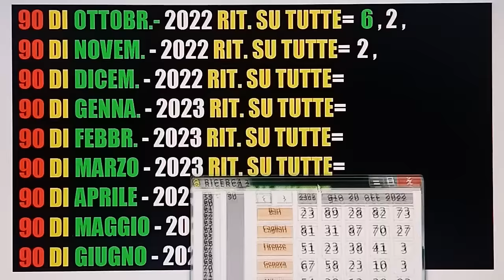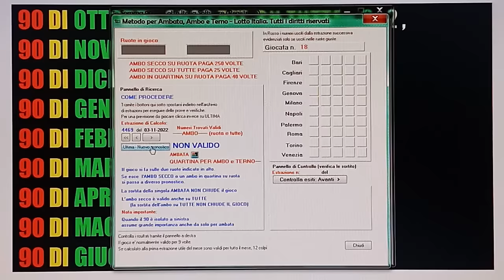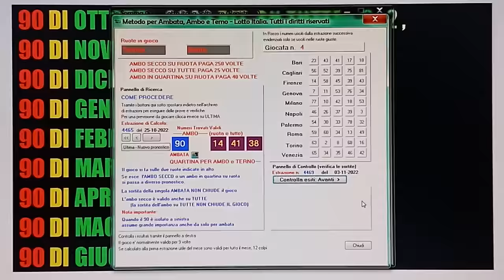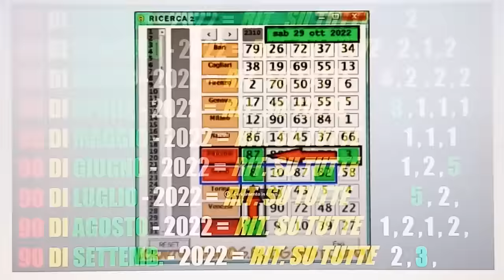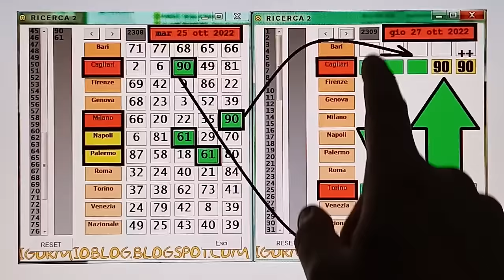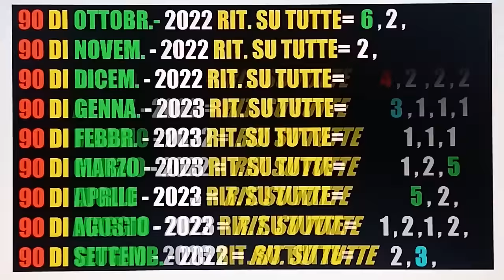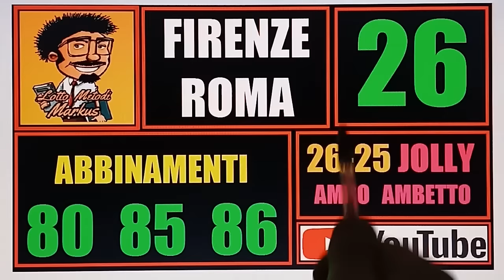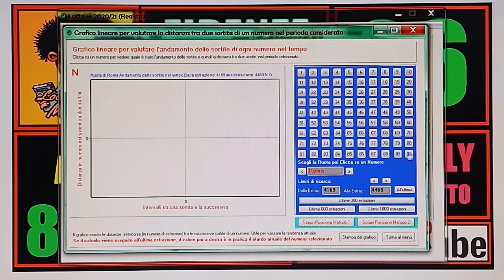IL 26 E IL 90, PRONTI PER DOMANI SERA? CI PROVEREMO ANCORA PER QUALCHE COLPO